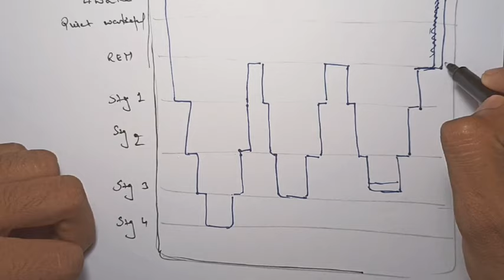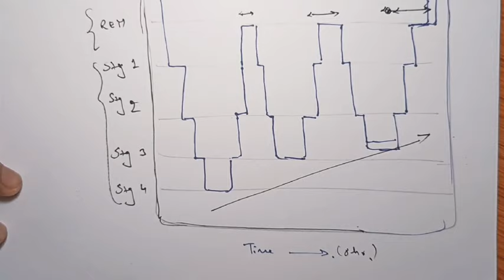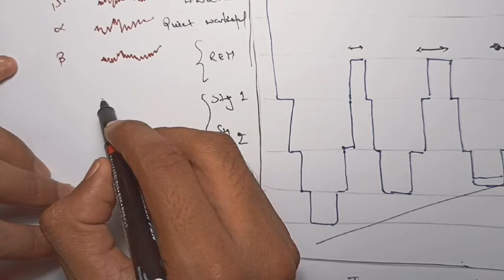Sleep || REM sleep || NREM sleep ||CNS || Physiology|| in hindi || by Ashish Agrawal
📌Physiology Notes 📋

🔴PlayStore :-
Ashish Agrawal

🔴AppleStore :-
Coming soon...

PHYSIO ki Pathshala By Ashish